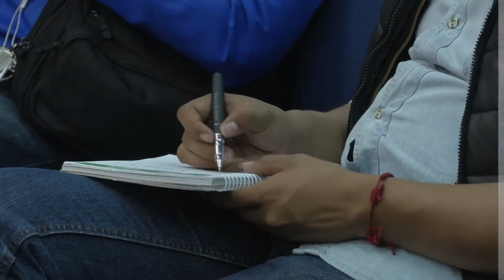Conferencia sobre sobre el proceso electoral en Estados Unidos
Conferencia sobre sobre el proceso electoral en Estados Unidos y la jornada conocida como “Súper Martes”
Casa de las Humanidades,
Coyoacán,
2 de marzo 11:00 hrs.